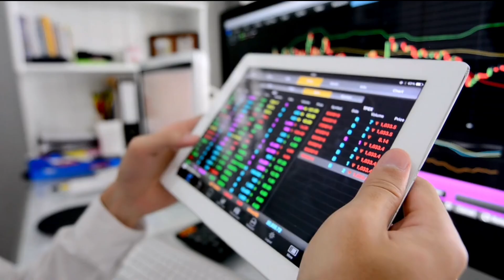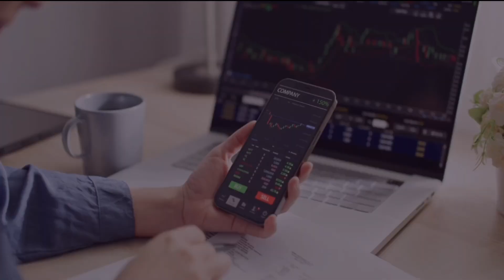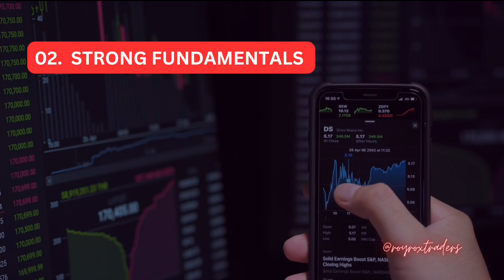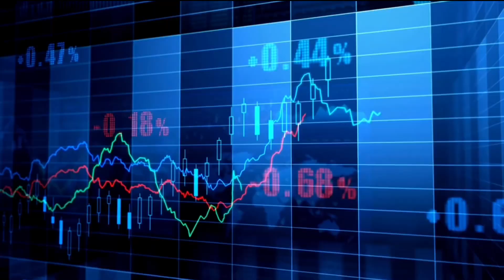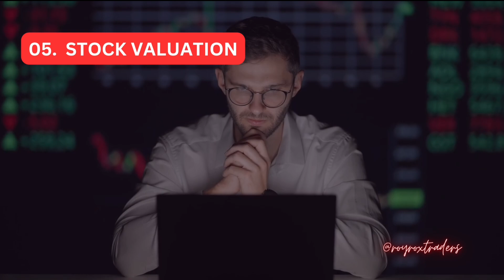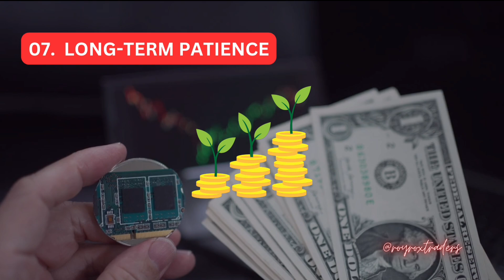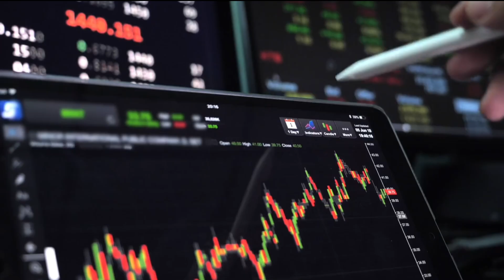How To Find MULTIBAGGER STOCKS ? | Multibagger Stocks Kaise Dhundhe | Complete Guide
Namaste Dosto! 👋

Iss video mein humne cover kiya hai multibagger stocks ko identify karne ke kuch important tips. Multibagger stocks aise investments hote hain jo aapke paise ko kai guna multiply karne ka potential rakhte hain. Lekin ye stocks dhundhna asaan nahi hai, aur ismein thorough research aur patience lagta hai. Toh aaj ke video mein, hum discuss karenge kaise aap fundamentals, future growth potential, valuation, aur economic moat jese factors par dhyan de kar multibagger stocks ko identify kar sakte hain.

MORE DETAILS PREMIUM GROUP

Your quries-

Multibagger Penny Stocks Guide
Stock Valuation for Beginners
High Return Stocks for 2024
Identify High Growth Companies
Stock Market Investment Tips in Hindi
Top Stocks for Wealth Creation
Fundamental Analysis for Stocks Hindi
Emerging Industries Investment India
Stock Market for Beginners Hindi
Best Sectors for Long-Term Investment
Profitable Stock Market Investment Strategies
Multibagger Stocks for Wealth Growth
Investment Tips for Beginners Hindi
Multibagger stocks kaise dhundhe
Multibagger stocks hindi
Multibagger stocks kaise find karein
Stock research hindi
Multibagger stocks 2024
Stock market basics in Hindi
Long-term investment strategies